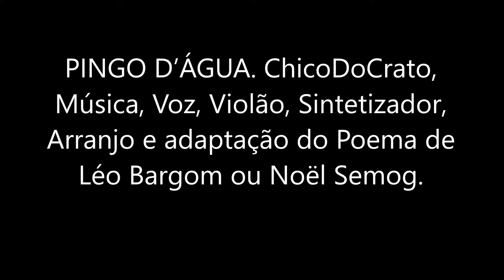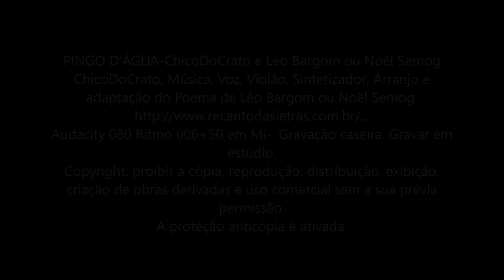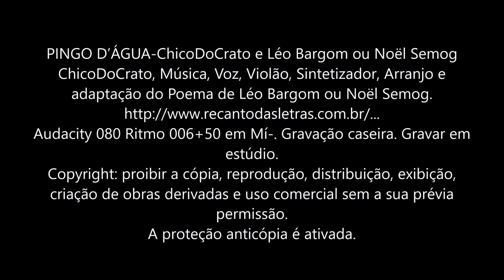Pingo D'Água - Léo Bargom ou Noël Semog e ChicodoCrato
Esta é a poesia Pingo D'água de Noël Semog musicada por ChicodoCrato. Noël Semog fez uma poesia sobre a seca no sertão, ChicodoCrato musicou, veja como ficou boa essa poesia musicada.